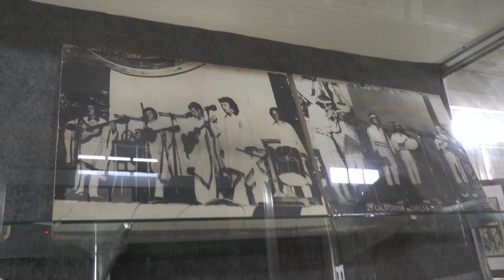VOCÊ SABIA QUE EXISTE UM MUSEU EM TAPES? CONHEÇA